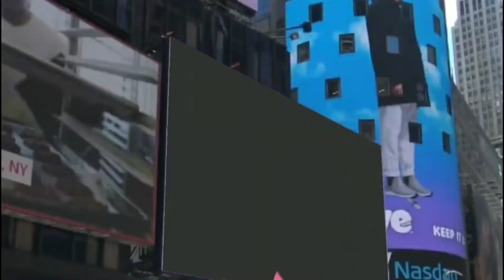オオトカゲ、極厚鬼盛り馬心臓を喰らう！！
まだ左目の白濁が残っておりますが、食欲もありとても元気なので、捕食動画を再開してみました( ・∀・)

馬の心臓という希少部位が安く売られていたので、厚切りにして与えていきます(　-∀・)

本来はコリコリとした食感を楽しむ部位なのですが、基本全てを丸呑みにするおミズにはあまり関係ない様です(笑)

※関連動画
オオトカゲ、超ダイナミックに牛の心臓を喰らう！！